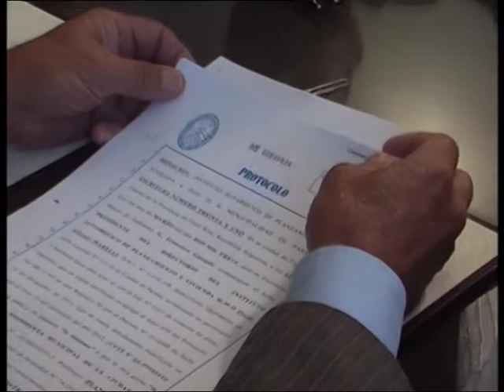El IAPV cedió cuatro lotes a la Comuna